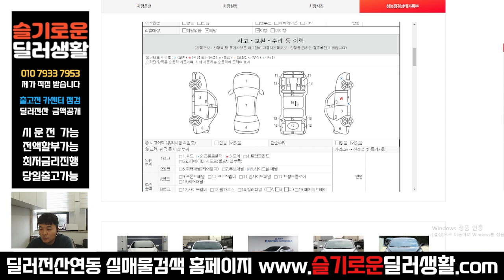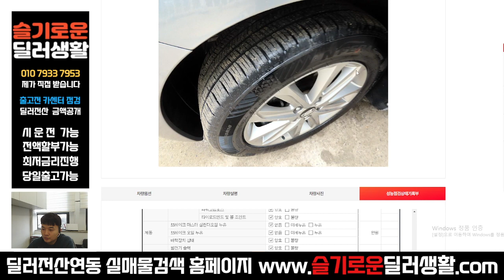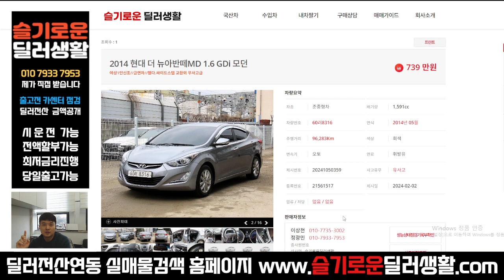(실매물중고차) 739만원 더뉴아반떼MD 모던 (8316)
상호명: 슬기로운딜러생활
주소: 수원시 권선구 권선로 341 오토컬렉션 215호
사원증번호: GC23-01214
사원 성명: 정광민
사원 연락처: 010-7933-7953 (((==여기로 문의 주세요!!

감사합니다